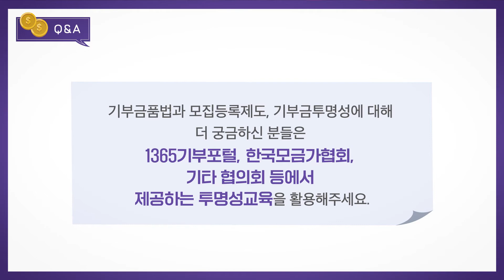기부금품법 제도 Q&A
📢행정안전부의기부금품법 교육 영상입니다.

영상 확인하고, 기부금품법 제대로 알자!😜😜

"기부금품법" 무엇이든 물어보세요~! Q&A